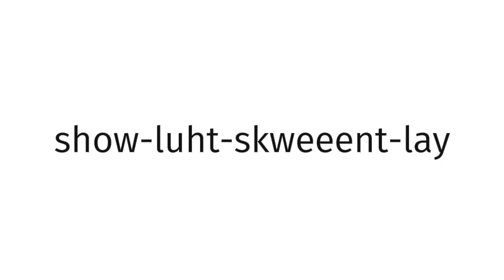How to pronounce Xoloitzcuintle?(CORRRECTLY)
Welcome!
Throughout the entirety of my channel, you will learn to pronounce vocabulary the correct way. In today’s video, you will learn to pronounce Xoloitzcuintle the correct way.
Timestamps below:
0:00 intro
0:27 word of the day
0:37 examples of word
0:51 ending

thelastgoodamerican
lastgoodamerican
benjaminscovach